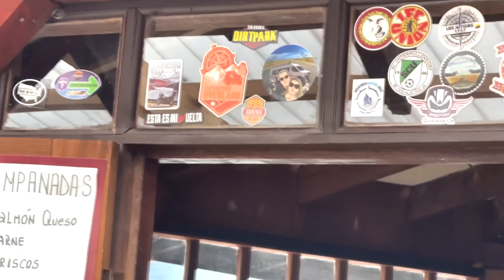Vlog #47 | 🇨🇱 LA CARRETERA AUSTRAL y sus RETOS 😱 (1er día) CASI PIERDO EL FERRY | Vuelta al mundo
Mira mi página oficial: https:estaesmivuelta.com